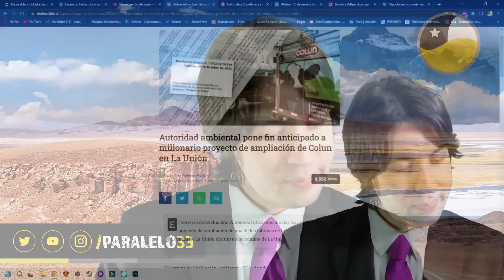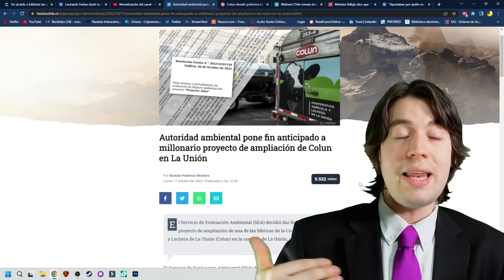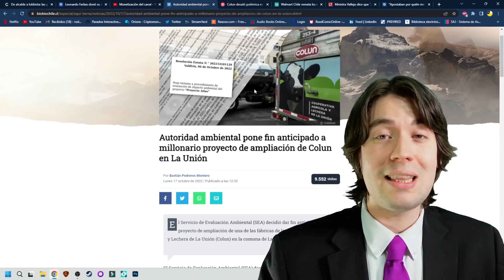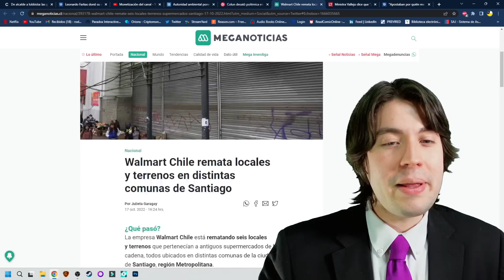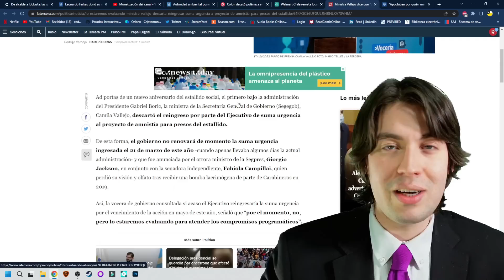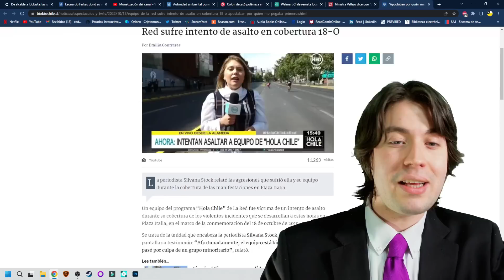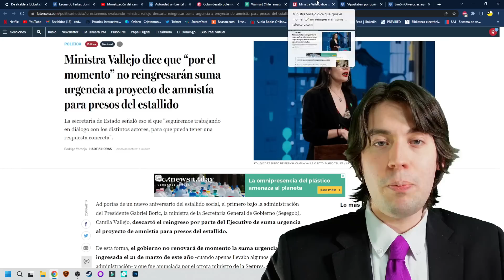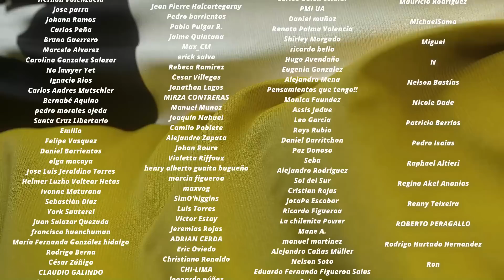¡VENGANZA por RECHAZO! BORIC APLASTA a COLÚN y TRAICIONA a ENCAPUCHADOS